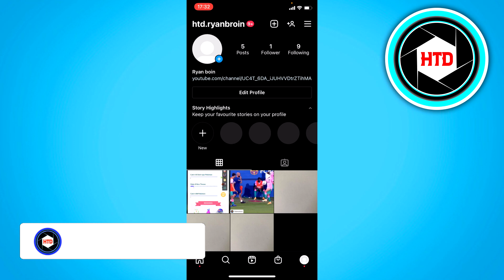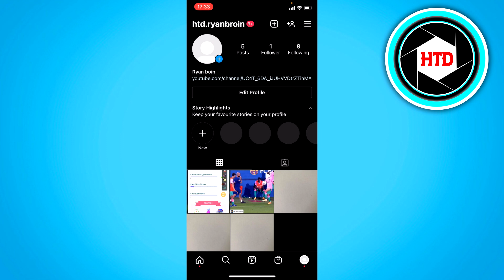How to Recover your Deleted Instagram Account (2025)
Learn How to Recover your Deleted Instagram Account